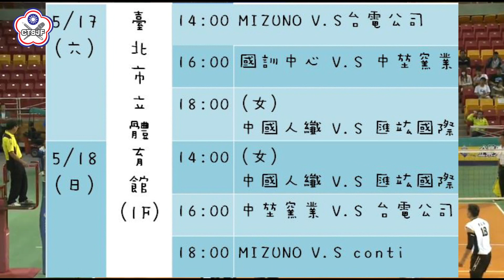20140517企業十年甲級男女排球聯賽